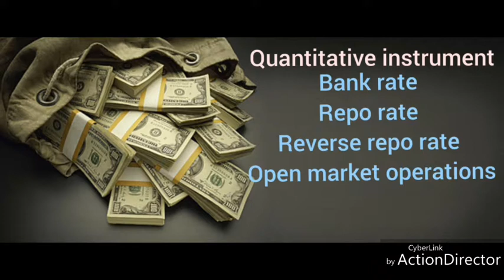How central bank control money supply /Banking / macro economics / class 12/ CBSE board